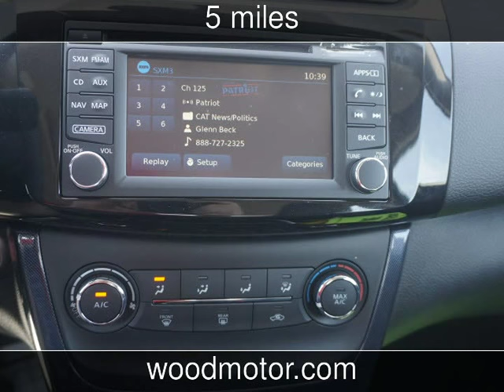2016 Nissan Sentra SR New Cars - Harrison,Arkansas - 2016-11-11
See more details about this new car This 2016 Nissan Sentra SR with 5 miles is for sale at Wood Motor Company.